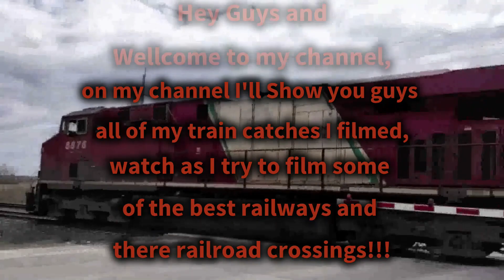VIA Rail Train Crossing Bournais Dr (9/ 4/ 23)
On September 4th 2023, i went back for one last time for the year to catch The Canadian VIA Rail train, about two hours later i saw it coming and got out my camera and filmed it passing through Bournais Dr, Enjoy!!!